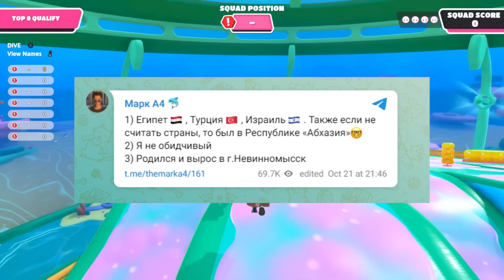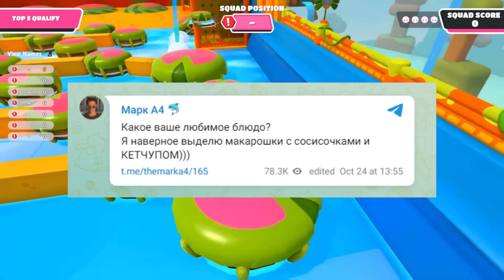МАРК А4 Всех ОБМАНУЛ ! Секреты МАРКА А4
Если будет много лайков и комментов, то я начну работать над следующим видосом

Эййоу! Накопал для вас немного информации про МАРК А4

Спасибо   @A4a4a4a4   за материал